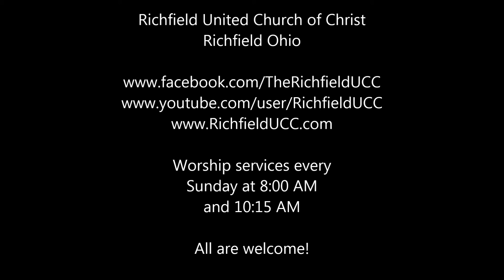RUCC Dec 22, 2019 sermon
Richfield United Church of Christ Ohio December 22, 2019 sermon